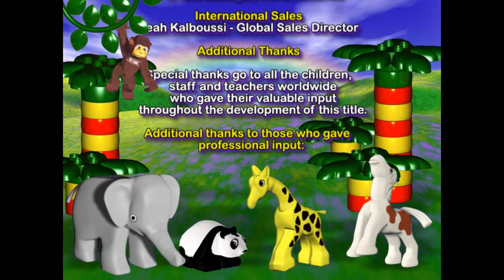Lego My Style PreSchool - Logo, Intro, Credits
As a kid, I used to play this game all the time, it was so much fun and it will be remembered forever. Lego, you made my childhood with toys, and videogames.